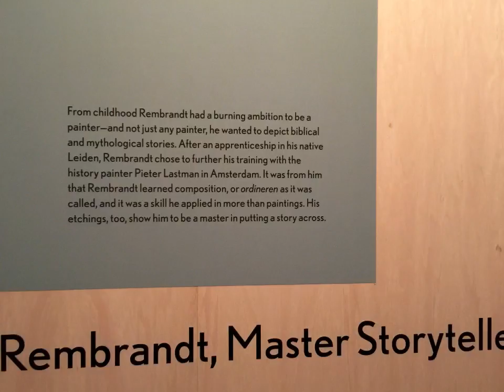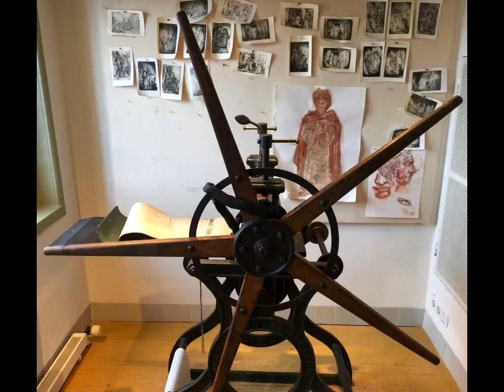Rembrandt Museum Amsterdam